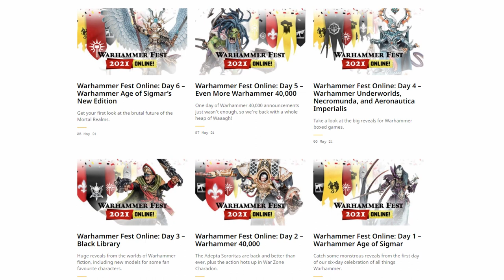Age Of Sigmar 3rd Edition Revealed! │ Warhammer AoS Unit Preview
So it's official! Age of Sigmar is getting a brand spanking new edition, this will be the 3rd Edition and it looks like the stakes have never been higher! Let's see what models they showed off, and what news they gave us about where the story will be taking us as we delve into the realm of Ghur!